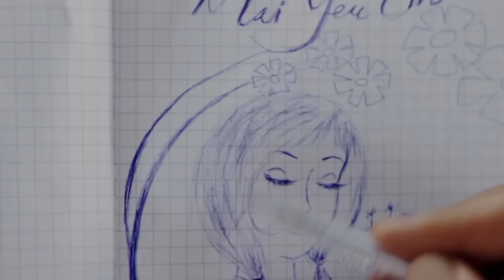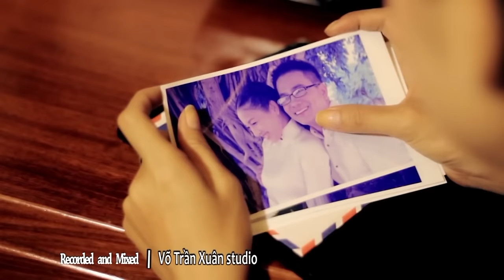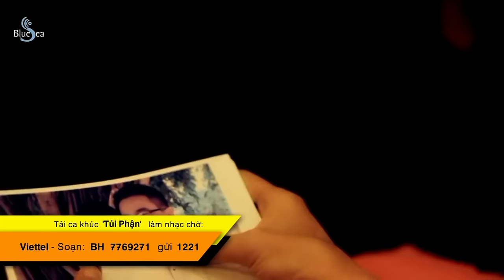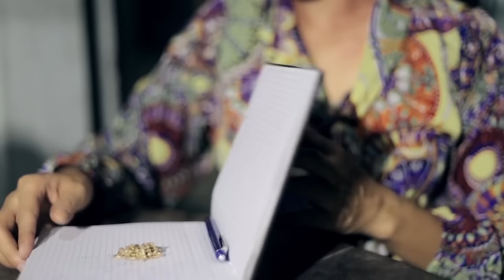[Official Full HD] Tổng hợp album vol 3 Hạnh Phúc Đơn Sơ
Sáng tác:
Trình bày: Huỳnh Nguyễn Công Bằng
Makeup & Hair: Kim Ngân
Đạo diễn: Hòa Minh
Sản xuất bởi Kim Minh Entertainment